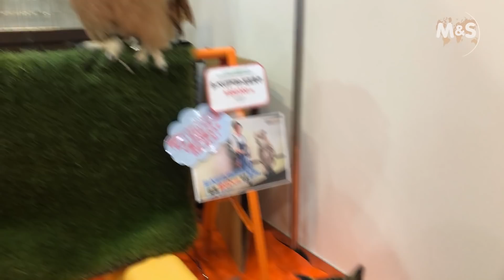Die Eule will abhauen! | Säugetiere auf der Japan Reptiles Show 2019 | Reptil TV